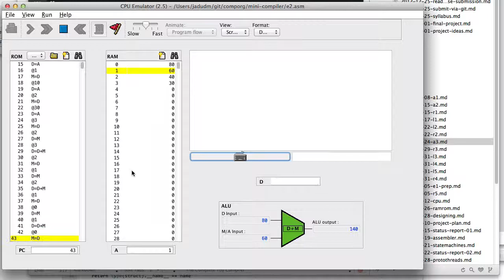CompOrg: The Toy Compiler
A toy compiler generated for purposes of demonstrating a parsing and transformation pass. Targets the Hack assembly language. This is a first demonstration of the output executing in the Nand2Tetris CPU emulator.